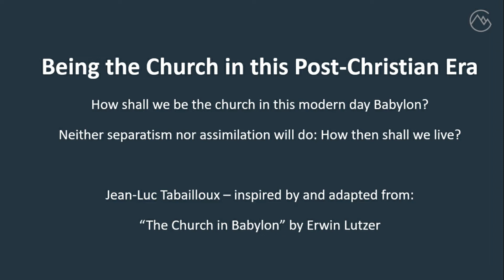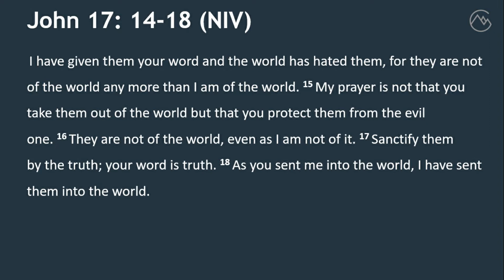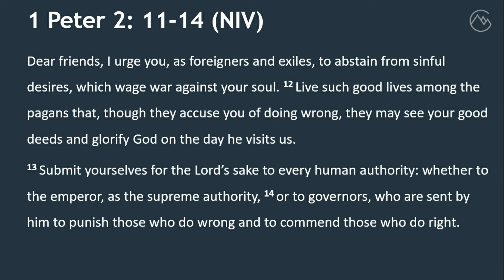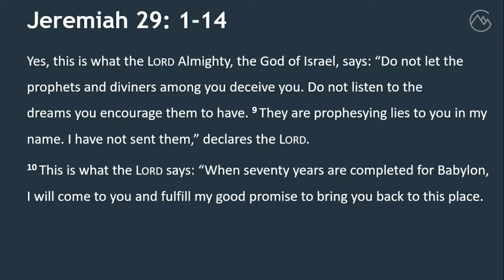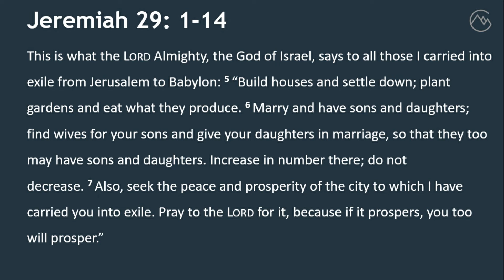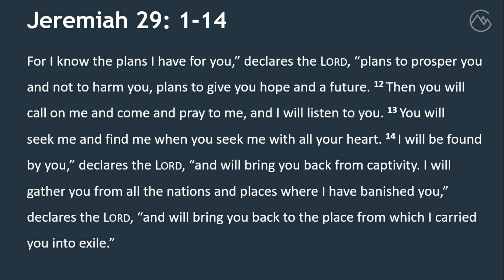Jeremiah 29 The church in Babylon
Sermon for the ICG 14 March 2021